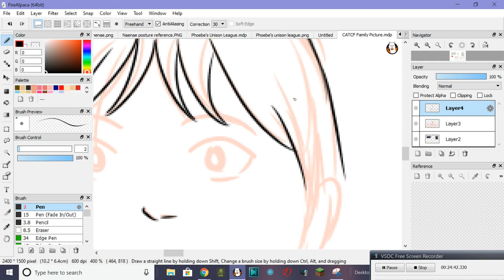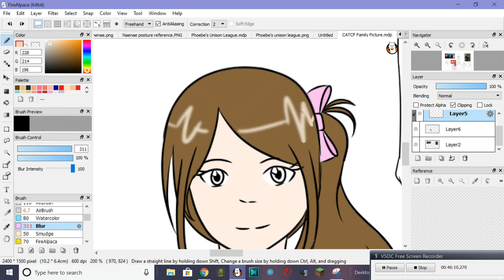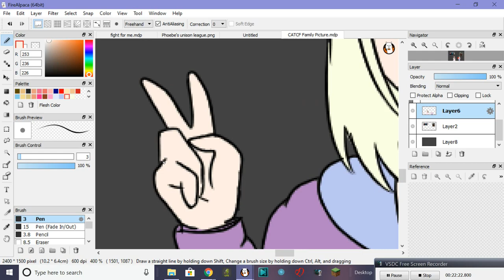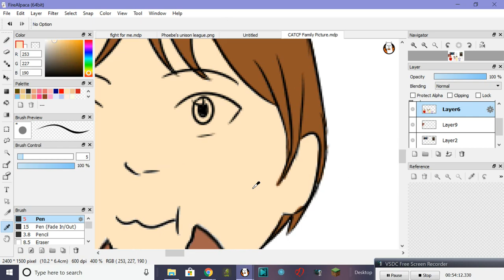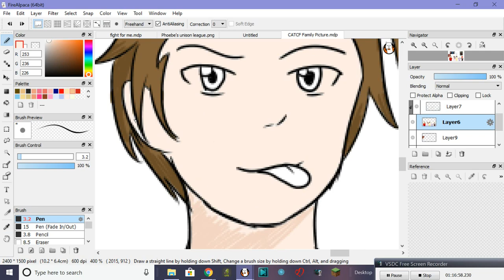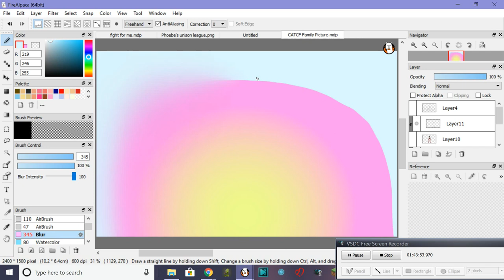CATCF Family Picture || Speedpaint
This is a request someone gave me on Tumblr.

It's the Charlie and the Chocolate Factory Orphan AU, with the characters in a family picture.

Strike That, Reverse It © Marc Shaiman & Scott Wittman